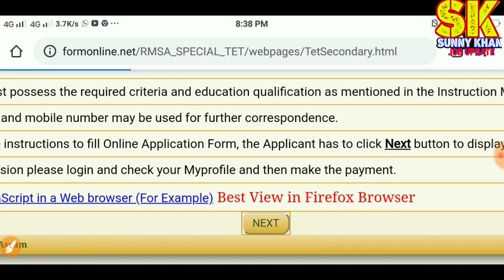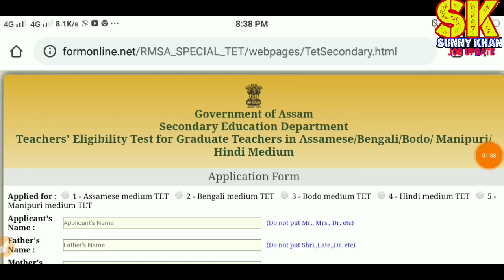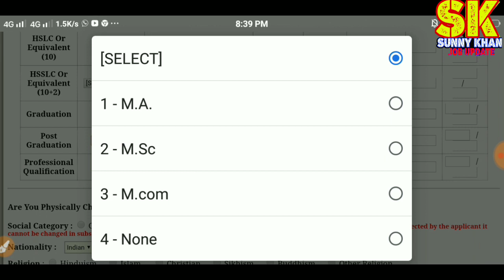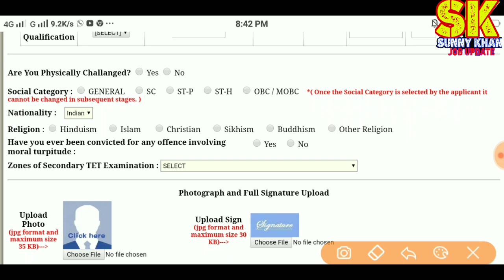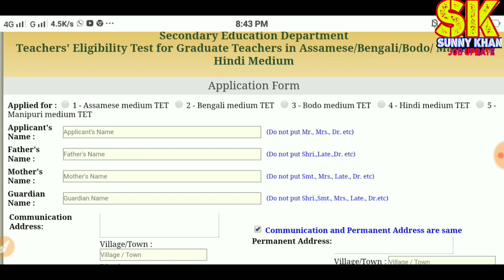Assam High School TET Online Apply 2019 / No D.EL.Ed / Apply Online Now